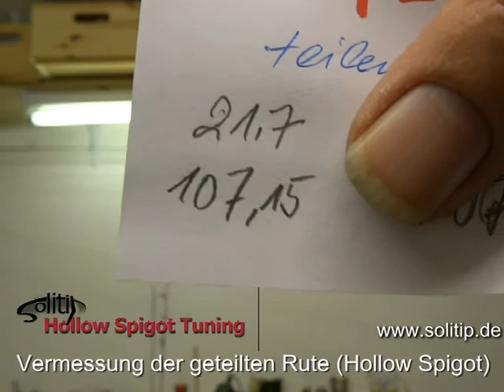Hollow Spigot Tuning - Das Beweisvideo by Theowsky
Ruten nachträglich zu teilen birgt die Gefahr, dass dadurch Versteifungen entstehen und die Aktion beeinflusst wird. Bei der Hollow Spigot Technik ist das anders. Die 15° Vermessung beweist das, die Ergebnisse vorher und nachher sind 100% identisch. Sehen sie selbst!